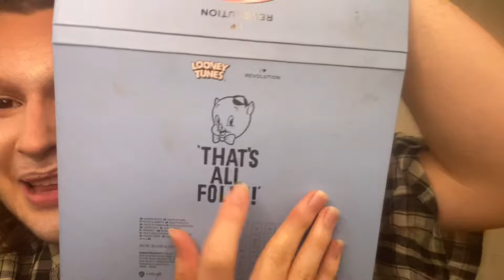What if I skipped Shaving and Moisturizing in my makeup process?